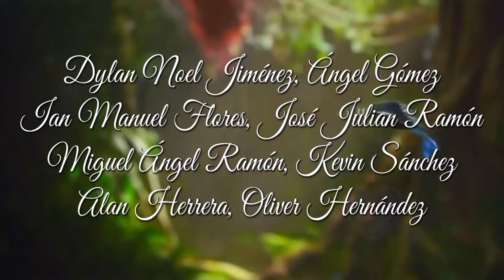Producciones Falcon - XV Años de Sobeida A, Perez #1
XV de Sobeida A, Perez
18 de Febrero del 2024